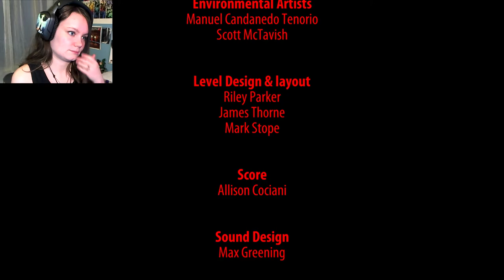The Ritual on Weylyn Island | 04 FINALE | GODDAMMIT, ROWENA!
The Ritual on Weylyn Island full playthrough in HD 1080p 60fps . We finally get to the end of the road, and of COURSE nothing goes according to plan... or does it?